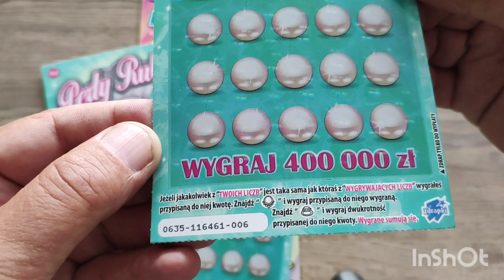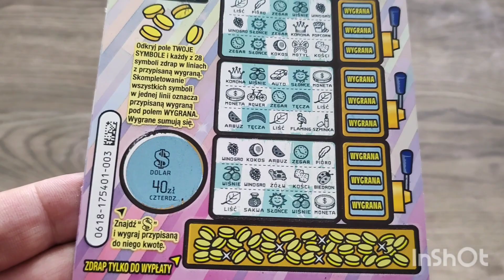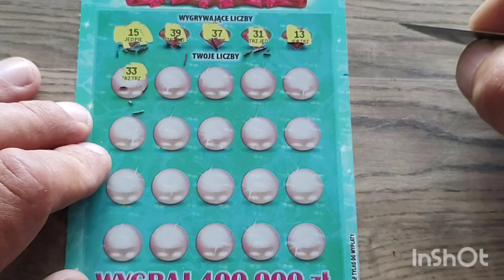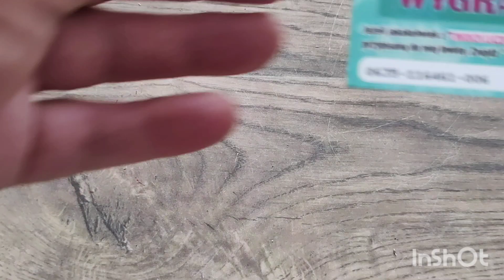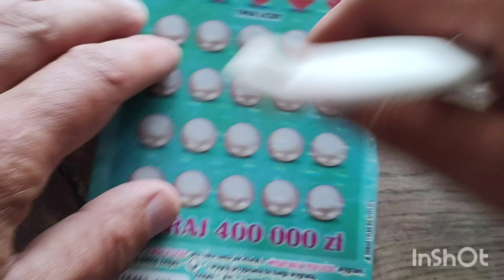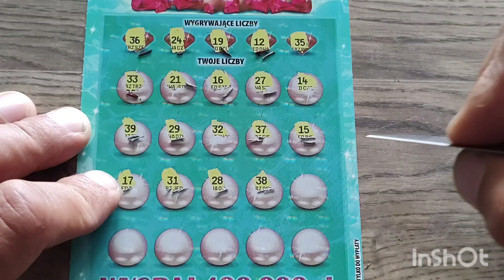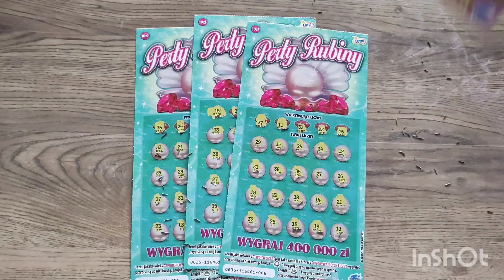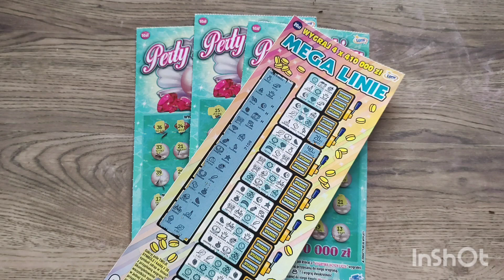zdrapki # lotto Premiera Perły Rubiny 😃 Mega linie na Plus ❤️😃